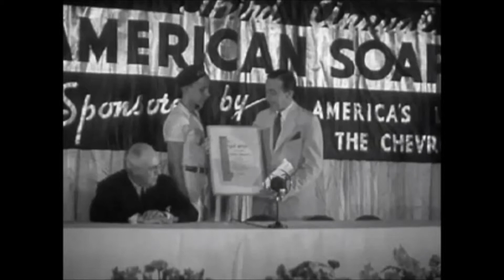Soapbox Derby!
Here's a cool little public domain vid about soap box derby in Ohio, in 1936.  Ever wonder what your grandparents did for fun when they were kids?  Here you go.